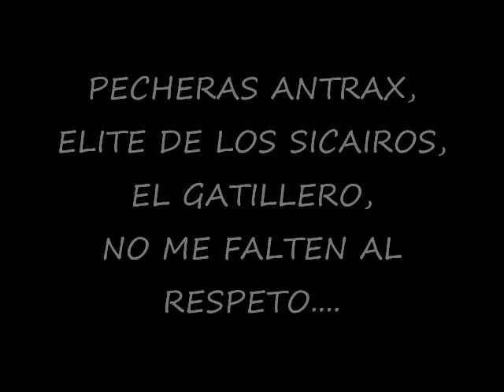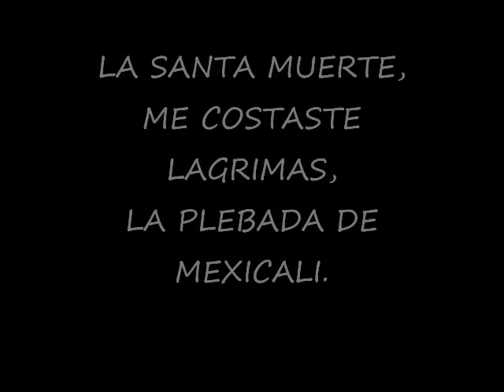MOVIMIENTO ALTERADO VOL.3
LOS BUITRES, EL KOMANDER, BANDA GUASAVENA, LOS NUEVOS ELEGANTES, BUKANAS, LOS DOS PRIMOS, OSCAR GARCIA, POTROS, EL DIABLO, ERICK ESTRADA, LA CHICANORA, ALTO RANGO, CHUY ORNELAS, EL 7 DE LA SIERA...